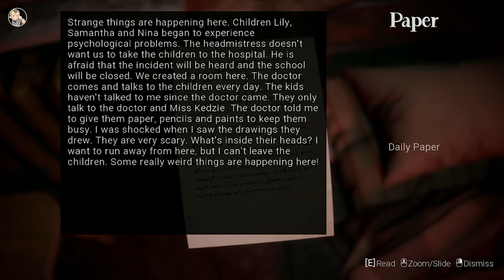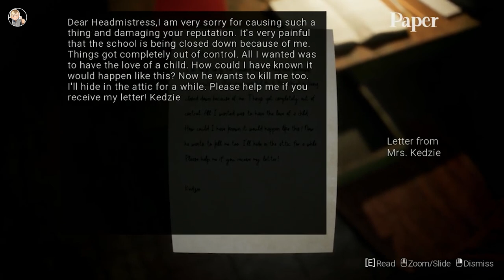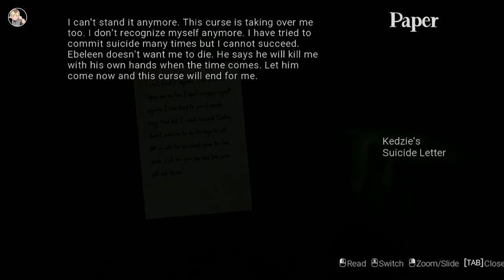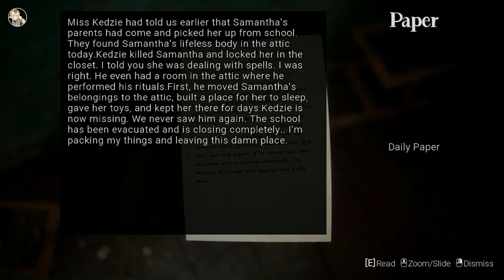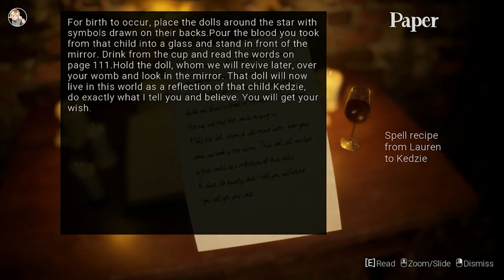Haunted Playthroughs: Cursed Bet | Full Game | No Commentary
Description: Cursed Bet is a horror game where you play from a body camera perspective. Enter the abandoned preschool, the subject of terrible rumors, in the midnight. Struggle the cursed doll Ebeleen as you investigate the school's dark past. Will you be able to destroy him and his curse?

♥ Leave a Like if you enjoyed the video, it will help my channel grow, also please if you would like to, leave a comment, I love hearing from you, positive or negative is all good ♥

Peripherals:
Microphone - FiFINE
Gameplays, Let's Plays, Playthroughs, Walkthroughs of Indie Games, AAA Games, Action Games, RPG, Horror Games, Adventure Games.